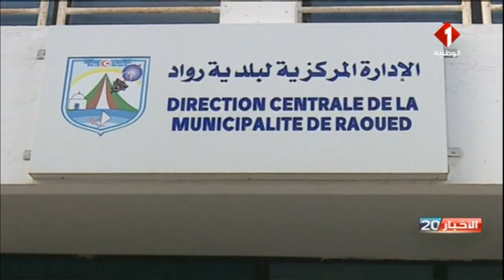أريانة || مشاكل بيئية تقلق السكان و تعيق التنمية